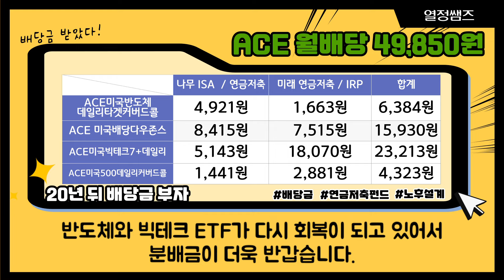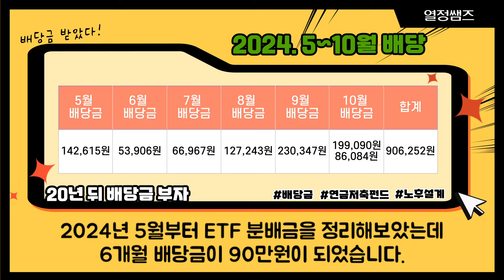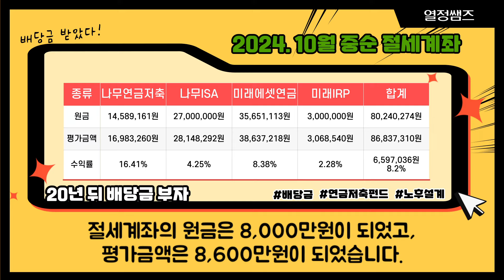6개월 총 ETF 배당금 90만원(2024. 10월 연금저축펀드, ISA, IRP 계좌인증)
6개월 총 ETF 배당금 90만원(2024. 10월 연금저축펀드, ISA, IRP 계좌인증)

*네이버클로바더빙을 활용하여 녹음을 하였습니다.